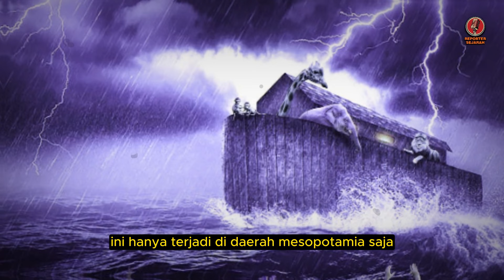GEMPARKAN DUNIA❗️❗️ BAHTERA NABI NUH DITEMUKAN DI INDONESIA?! PAPANNYA TERBUAT DARI KAYU JATI JAWA?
Music